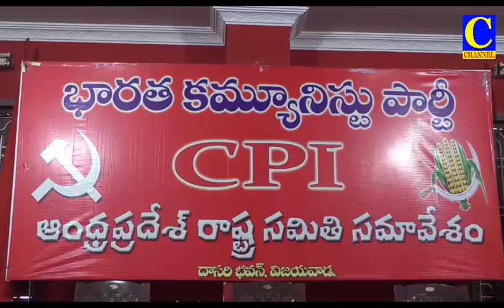Afternoon news 18 04 2021 001